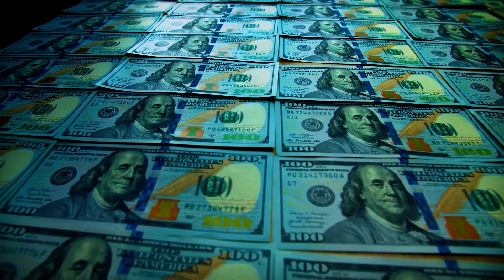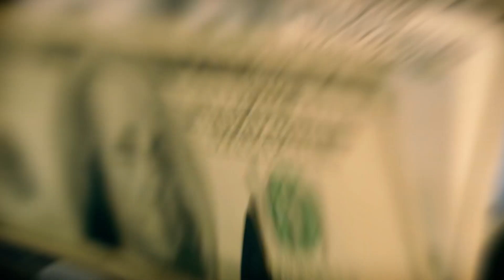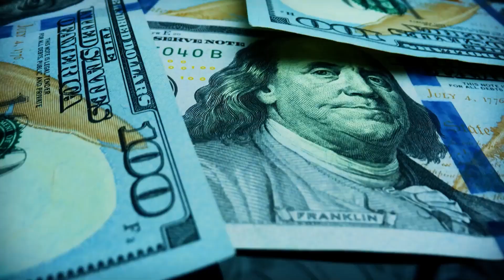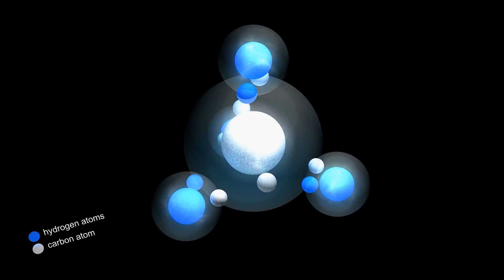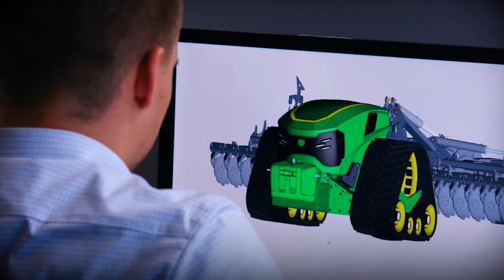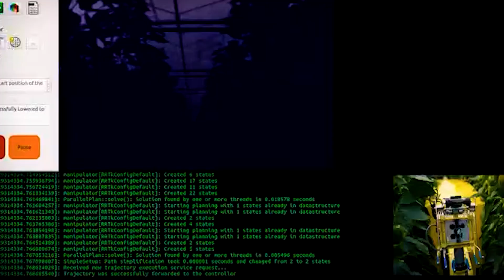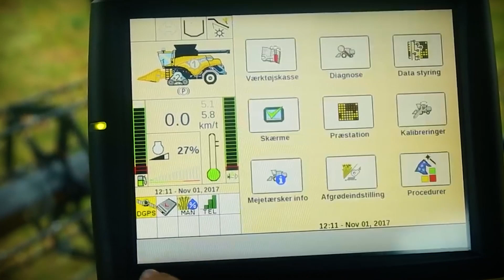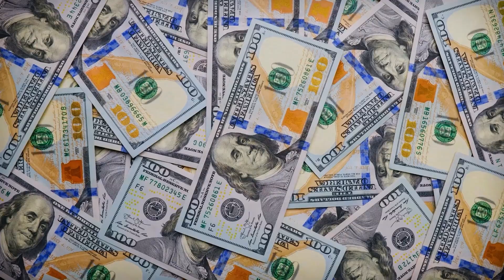This NEW Chinese Farm Machinery Has SHOCKED The U.S.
Prepare to be amazed by a groundbreaking Chinese farm invention that’s leaving American farmers speechless. This futuristic machinery combines the power of AI and advanced robotics, delivering harvests at breakneck speed and efficiency that U.S. producers only dreamed of—until now. Inspired by top-tier innovations like Iron Ox’s autonomous farm, but taken a step further, this technology slashes costs, boosts yield, and redefines sustainability. Could this be the game-changing wave that revolutionizes agriculture worldwide? You decide. Get ready to be shocked!

Welcome to the “Nature Discoveries” channel! Our mission is to provide viewers with a deeper, more immersive understanding of various religious and spiritual teachings. We strive to educate and enlighten people from all walks of life by presenting these messages in a cinematic and accessible format. We also aim to make our content inclusive by providing professional transcription services, ensuring that those with hearing disabilities can fully engage with our material.

The videos are used for educational and informational purposes.
We use only the audio component and minimal video footage as needed.

• Content Context: This video includes discussions of diverse religious beliefs and spiritual concepts that are interpreted and presented based on various sources and interpretations. The content is provided for educational and informative purposes and should not be considered as absolute truths or definitive representations of any faith.

• Intention of Content: 'Enlightened Perspectives' does not intend to defame, slander, or discredit any religious beliefs or practices. The information is presented to encourage thoughtful discussion, reflection, and understanding among viewers.

• Non-endorsement of Violence: 'Enlightened Perspectives' explicitly does not condone or promote any violent actions related to religious or spiritual beliefs. Any mention of such actions is solely to provide context and explore historical or current implications.

Our channel is independent and not associated with any specific religious organization or figure. Our content is crafted for educational and entertainment purposes, based on a blend of factual information, interpretations, and theoretical perspectives. We may use AI models to assist with video production and publishing processes to enhance our content.

Thank you for joining us on this journey of discovery and understanding.